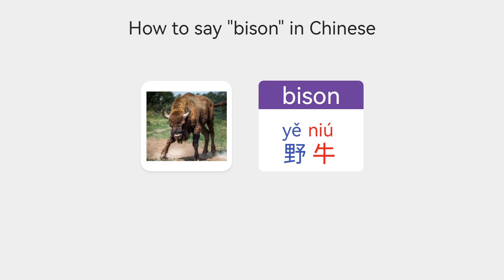【Vocabulary Wild Animal Names】 How to say bison in Mandarin Chinese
【Vocabulary - Animal Names】 How to say "bison" in Chinese.
## Vocabulary - Wild Animal Names
Learn how to say "bison" in Chinese.
Do you know how to say "bison" in Chinese?
How do you say "bison" in the Mandarin Chinese language?
How do I say "bison" in Mandarin Chinese?
How should I say "bison" in Chinese?

In this lesson, we’ll teach you how to say "bison" in Chinese.
Ways to Say "bison" in Mandarin Chinese.
Pinyin Basic Course
Learn Pinyin in 20 Minutes: